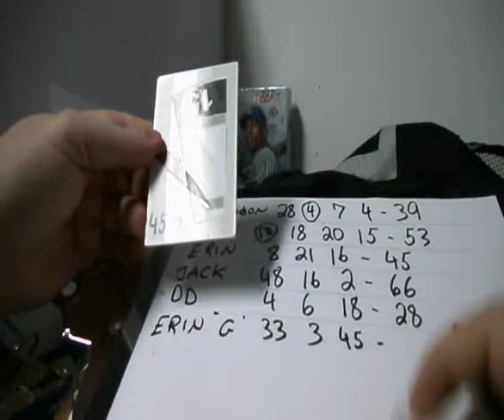Subterfuge Box Break #1401 Cash Darts Tuesday of Awesome with 11-12 Limited